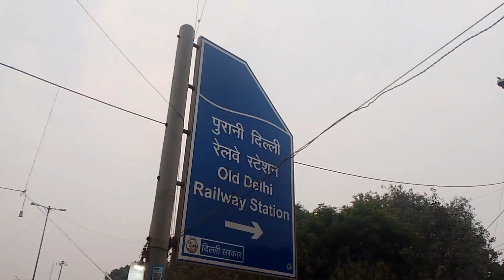सबसे सस्ता इलेक्ट्रॉनिक दुकान चांदनी चौक। Chadani chauk Market Delhi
Kaushal Mishra vlog